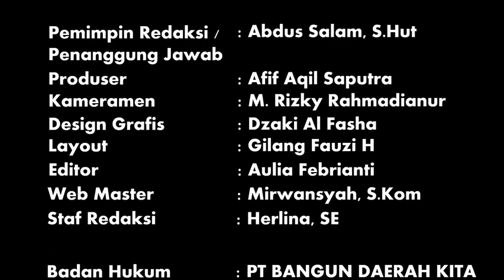Laporkan Direktur Perumda Ke Polres Dikritik Fraksi Demokrat, Ini Jawaban Menohok Kuasa DPRD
TANJUNG REDEB, berau-news.com – DPRD Berau secara resmi melaporkan Direktur Perumda Air Minum Batiwakkal, Saipul Rahman ke Polres Berau, Selasa (22/03/2022) lalu. Laporan terkait keterangan palsu dan kebohongan publik itu, kemudian dikritik Ketua Fraksi Demokrat, Abdul Waris sekaligus mengungkapkan sikap ketidaksetujuan atas langkah yang diambil DPRD Berau.

Menurut Waris, langkah pelaporan ke Polres itu, tak sesuai dengan tugas dan fungsi DPRD sebagaimana diatur tata tertib DPRD Berau. Selain itu, DPRD dinilai Waris, tak memiliki legal standing (hak menggugat) untuk melaporkan warga negara atau penyelenggara pemerintah ke aparat hukum.

“Dari awal pembahasan tentang melaporkan Direktur Perumda Air Minum di DPRD ke polisi, kami sudah tegas menolak dan itu tertuang dalam notulen rapat tanggal 7 Februari 2022, tentu kami punya alasan dan argumentasi objektif terkait masalah tersebut,” ucap Waris.

Mendapat kritikan tersebut, Penerima Kuasa Pelaporan DPRD Berau yang juga Wakil Ketua Komisi III serta mantan Ketua Pansus Perumda Air Minum Batiwakkal, Wendy Lie Jaya kemudian merespon sikap koleganya itu.

Menurut Wendy, pelaporan yang disampaikan DPRD Berau melalui dirinya dan didampingi Wakil Ketua Komisi II, Andi Amir Hamsyah, Anggota Komisi I, M. Yusuf dan Anggota Komisi I, Nurung, merupakan sikap kelembagaan DPRD Berau yang sah dan sudah melalui mekanisme pengambilan keputusan yang benar sesuai tata tertib DPRD Berau maupun perundang-undangan.

“Fraksi Demokrat hadir kok dalam rapat pengambilan keputusan itu, tapi mereka kemudian kalah suara. Hingga akhirnya, laporan kepolisian dan 2 langkah lainnya ditetapkan menjadi keputusan DPRD Berau,” bebernya,

Lalu, apa saja respon menohok Penerima Kuasa Pelaporan DPRD Berau terhadap Fraksi Demokrat maupun pihak lainnya, selengkapnya silahkan buka video ini.